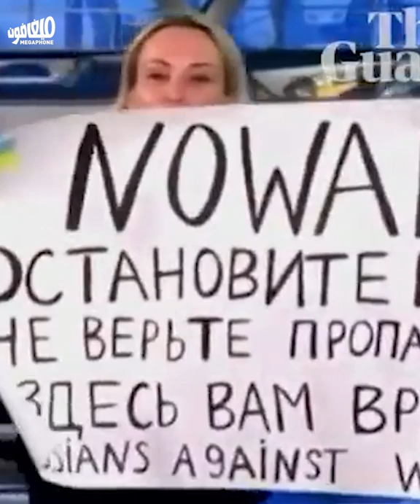When Marina shouted: "They're lying to you here" | حين هتفت مارينا: «إنّهم يكذبون عليكم هنا»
مارينا أوفسيانيكوفا تفضح البروباغندا الرسميّة: البثّ المباشر يخرق القيود على الإعلام في روسيا.
Marina Ovsyannikova exposes official propaganda: A live broadcast breaks the chains placed on media in Russia